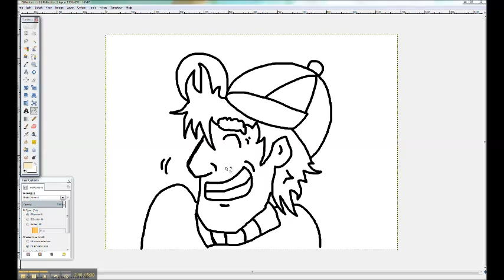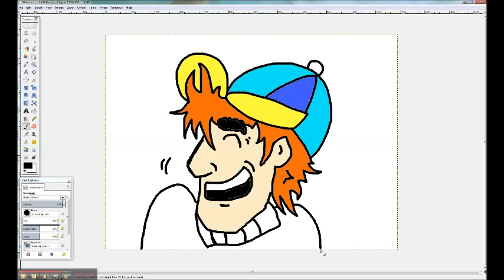GIMP Sped Up Drawing: Baseball Cap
Drawn with a computer mouse.